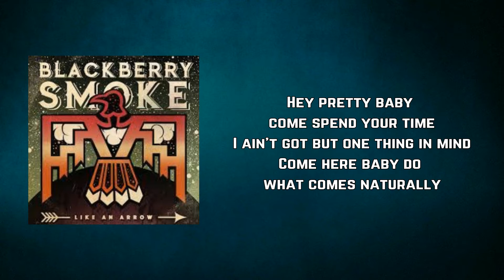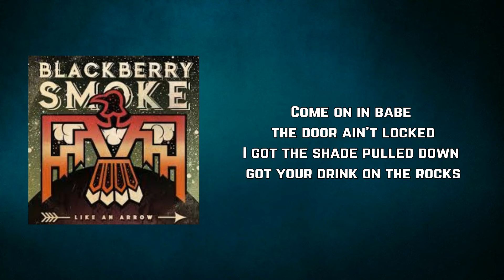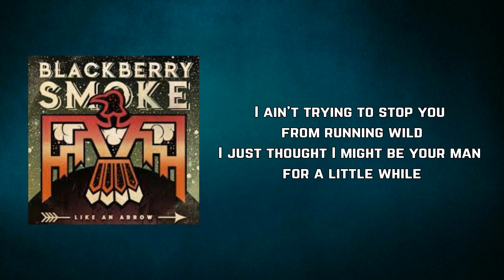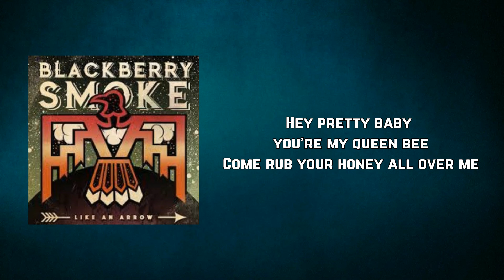Blackberry Smoke - What Comes Naturally (Lyrics)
What Comes Naturally by Blackberry Smoke
Album: Like An Arrow

What Comes Naturally Lyrics:

Hey pretty baby come spend a little time with me
Hey pretty baby come spend your time
I ain't got but one thing in mind
Come here baby do what comes naturally

Come on in mama you don't need no key
Come on in babe the door ain't locked
I got the shade pulled down got your drink on the rocks
Come on baby do what comes naturally hey hey hey

Took my dollar and gave me back a dime
Took my dollar gave me a dime I got
Ten percent and a damn good time
Come here baby do what comes naturally hey hey hey

I ain't trying to stop you from running wild
I just thought I might be your man for a little while

Hey pretty baby you're my little queen bee
Hey pretty baby you're my queen bee
Come rub your honey all over me